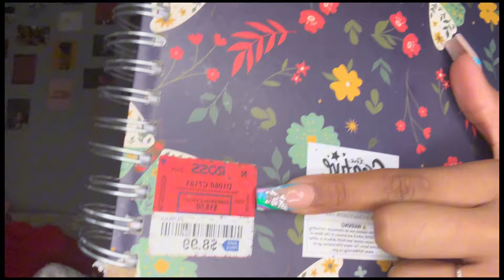WHO IS JASMINE NICOLE? | Q&A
Hey!
 Love y’all ❤️